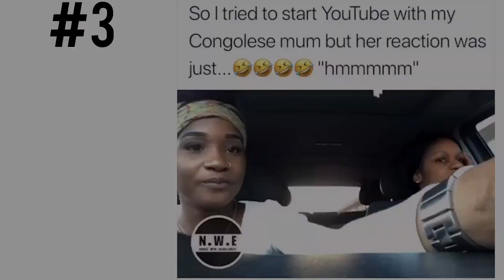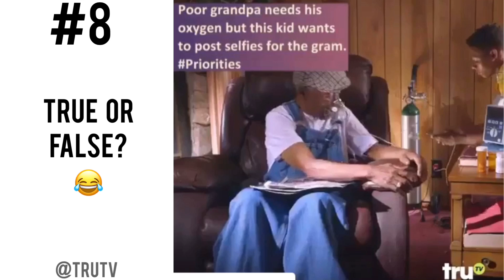BLACK MOMS Videos Compilation #9 | Black Baby Goals